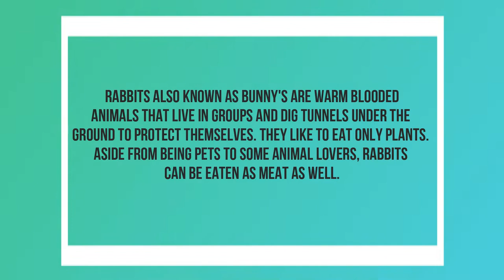Easy ways to know your female rabbit is ready to mate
Rabbits also known as bunny's are warm blooded animals that live in groups and dig tunnels under the ground to protect themselves. They  like to eat only plants.

Aside from being pets to some animal lovers, rabbits can be eaten as meat as well.